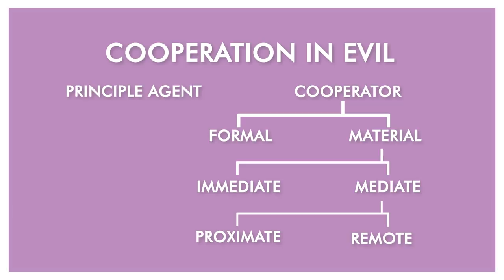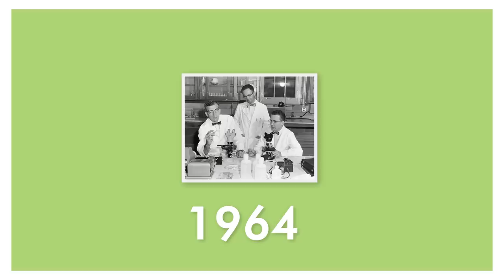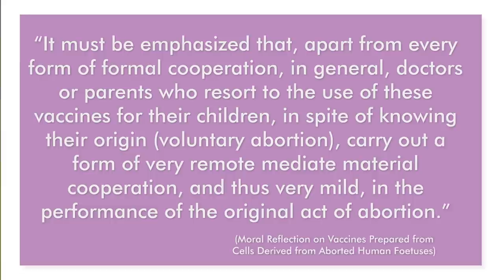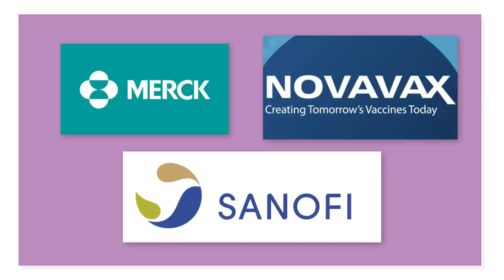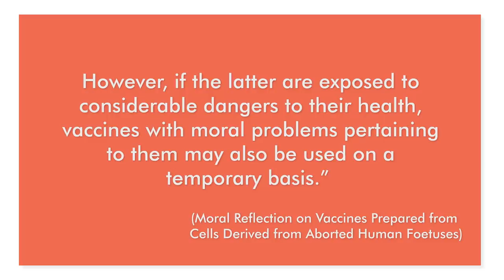Is the COVID-19 Vaccine Ethical?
Concern has been raised recently about the ethical nature of a potential COVID-19 vaccine. Is it derived from aborted fetuses, and if so, can we ethically receive it?